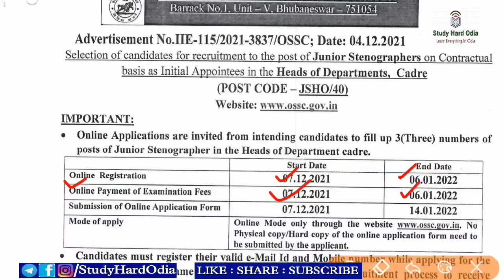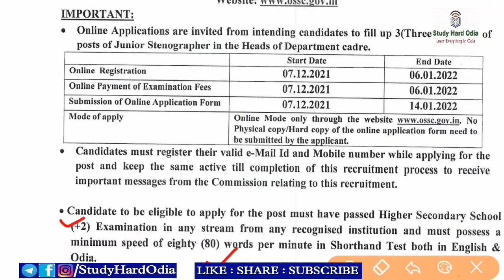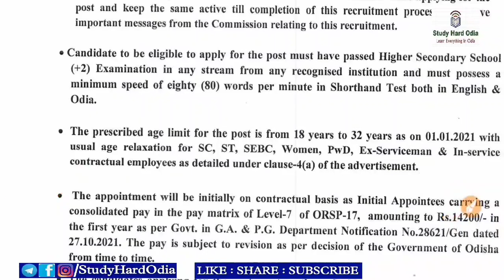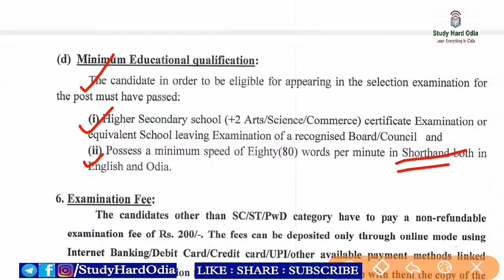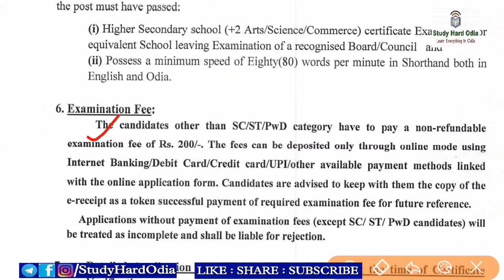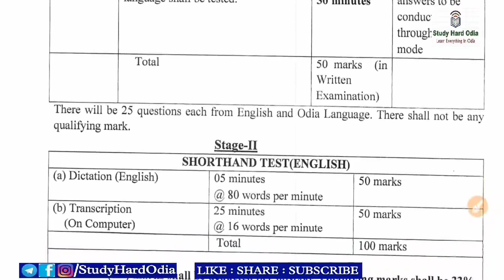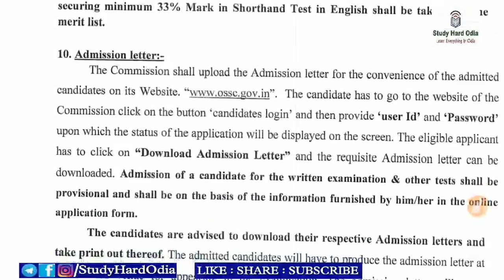OSSC Junior Stenographer Recruitment 2021 Full Details | Age 18-37 | Qualifications +2 | Latest Jobs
OSSC Junior Stenographer Recruitment 2021 full details.

Indian Economy